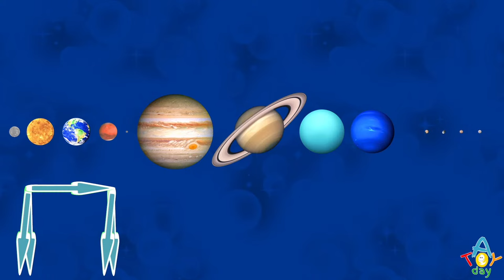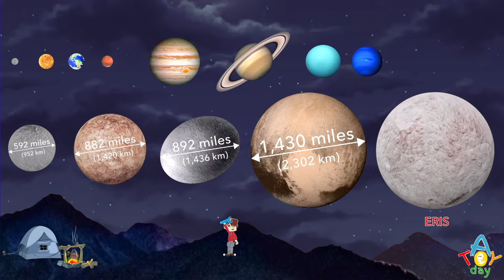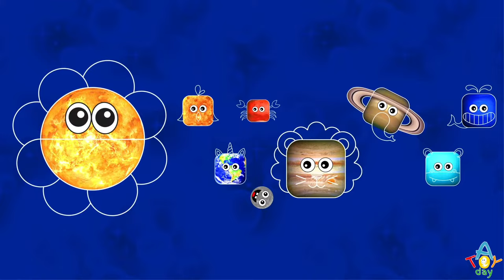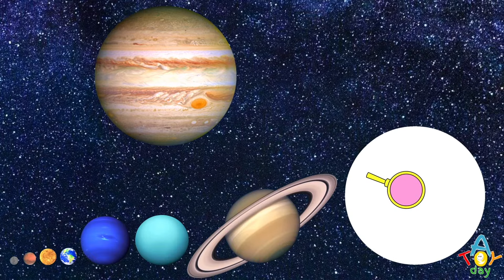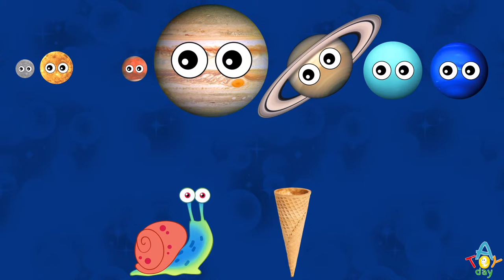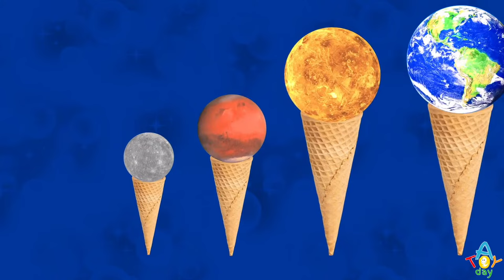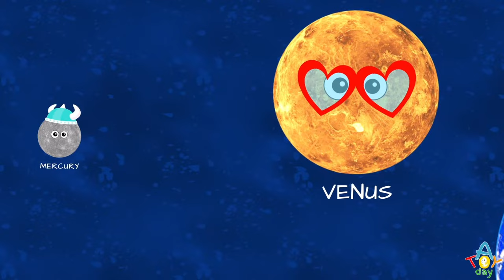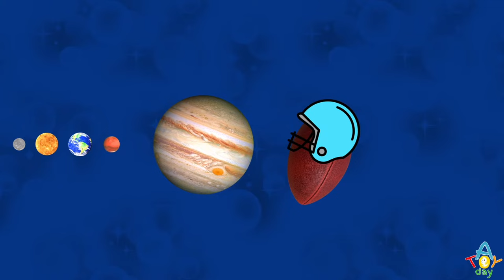Square Planets for BABY 🌎🪐🔴 | Learn Mercury Venus Earth Mars Jupiter Saturn Uranus Neptune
Enjoy the best comparison of 8 Planets of the Solar System. This simple funny educational videos help to imagine sizes of our planets for kids of all ages.
Hungry Planets
Hungry Sun
Hungry Ice Scoop Planets
Ice Cream Planets
Dwarf Planets
Hungry Dwarf Planets
Glass Planets
Jupiter vs Planets
Vacuum Planets
Hungry Planets 2
Plane Sizes
Choose Ice Cream
Jumping Planets
Monster Planet
Music with Planets
Black Hole
Planet Sizes
Learn Dwarf Planets
Ghost Planets
Color Ghost Planets
Ghost Planets Game
Catch the Planet
Planet Band
Color Planets
Planets Sport
Planet comparison
Planet Soccer
Planets for Baby

Enjoy the best comparison of 8 Planets of the Solar System. This simple funny educational videos help to imagine sizes of our planets for kids of all ages.  Hungry planets pretend playing game to compare the size of each other. Planets play at the playground. You can compare dwarf planets, their sizes, all 8 planets sizes, and just compare Jupiter ride a seesaw with other Planets. Kids can help to find the corresponding size of the planet.
Just remember:
My                 Mercury
Very               Venus
Educated       Earth
Mom               Mars
Just                Jupiter
Served            Saturn
Us                    Uranus
Nachos           Neptune